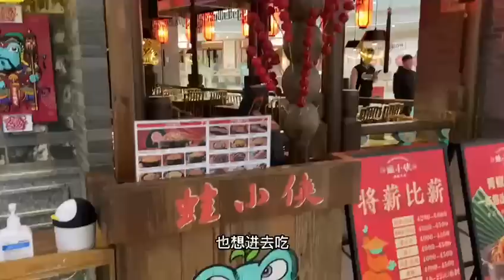外国媳妇第一次看中国科幻电影，哭了好几次！中国电影厉害！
大家好我是小伟旅行录

今年去过尼泊尔，乌克兰，巴基斯坦呆，老挝！记录和分享旅途中的喜怒哀乐…

小伟旅行录 旅行 巴基斯坦 本频道制作的所有视频都符合平台的使用政策，没有任何违规行为。